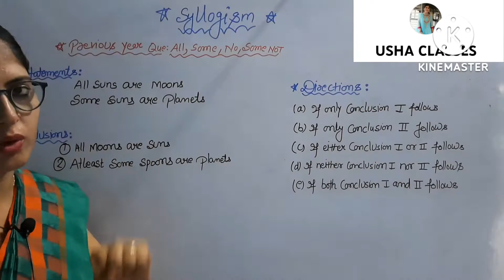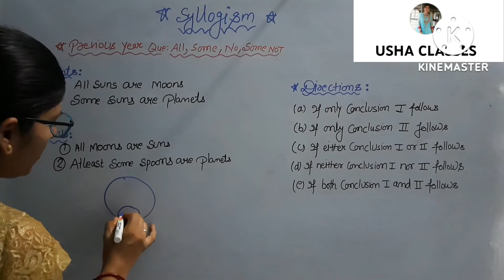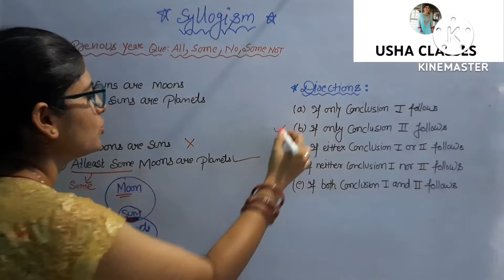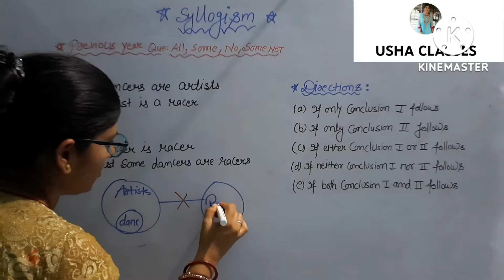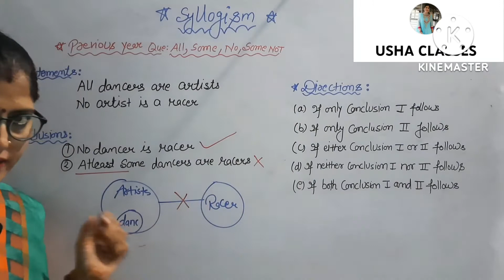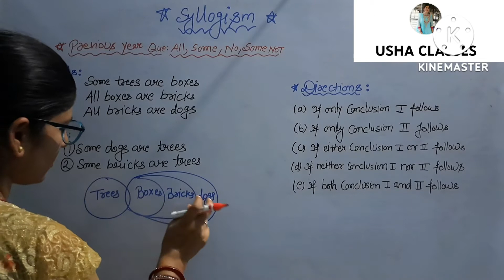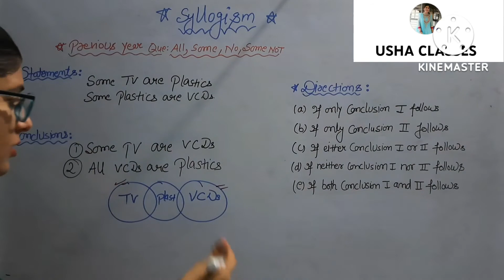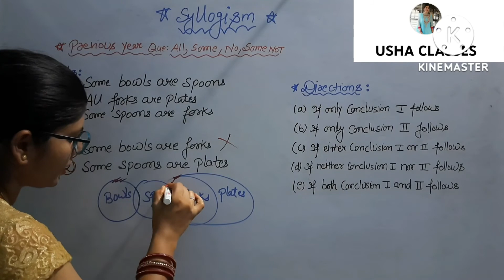previous year questions based on syllogism by USHA mam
previous year questions based on syllogism#
syllogism based Questions asked In various competitive exams#
# USHACLASSES #